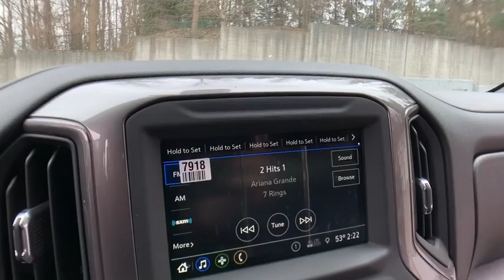2019 Chevrolet Silverado 1500 Clarkston, Waterford, Lake Orion, Grand Blanc, Highland, MI 192596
Black N 2019 Chevrolet Silverado 1500 available in Clarkston, Michigan at Bowman Chevrolet. Servicing the Waterford, Lake Orion, Grand Blanc, Highland, MI area.

Bowman Chevrolet
6750 Dixie Hwy

* 2019 Chevrolet Silverado 1500...Features include: 4WD, Bluetooth, Rear Vision Camera, 7.0 Touch Screen, Remote Start, Trailering Equipment, Power Heated Mirrors and Keyless Entry.  Prices do not include taxes, title, license, and doc fee. Price includes: $1,000 - Silverado/Sierra Incremental Consumer Cash. Exp. 05/31/2019, $1,500 - GM Down Payment Assistance Program. Exp. 04/30/2019